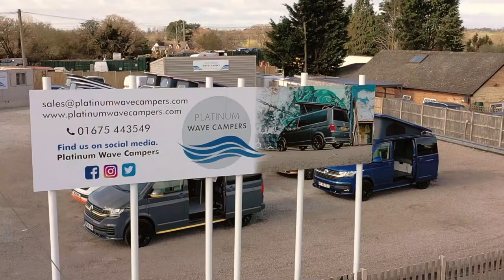My Life with Tourette's - Lewis Nickell Tells His Story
You can contact nick on his social media platforms